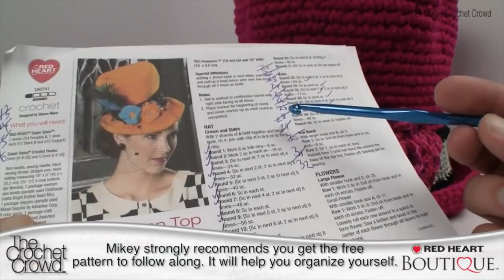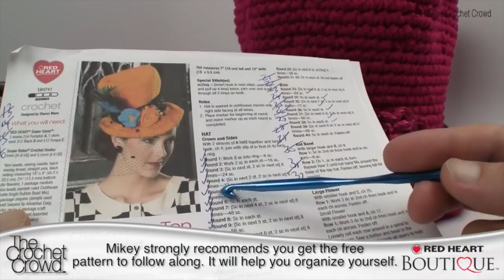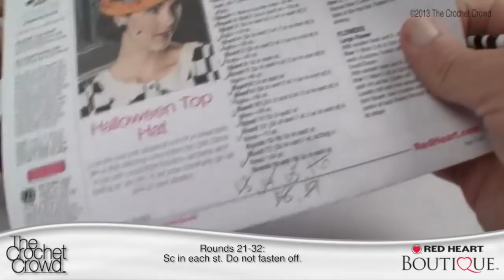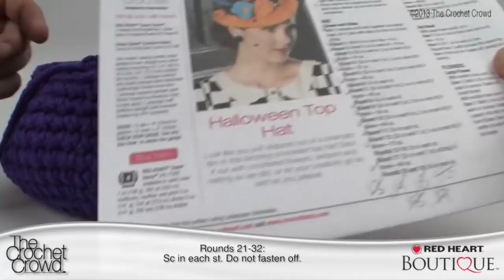Easy Crochet Top Hat for Halloween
Crochet this exciting new hat pattern called Top Hats. They are crazy fun and extremely whimsicial. Great for performances, parties and even Halloween. Make them as vibrant and over the top as you would like. crochet learntocrochet crochettutorial .